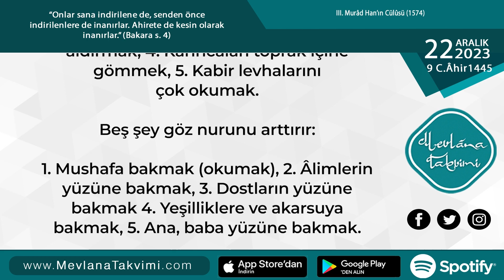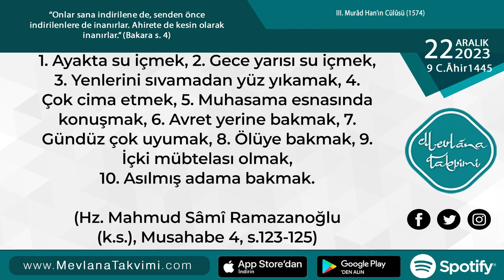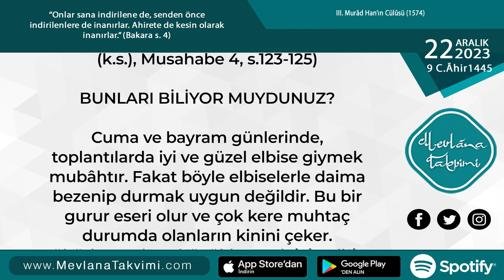Hem Dinî, Hem Dünyevî Bakımdan Zararlı ve Faydalı Bazı Şeyler